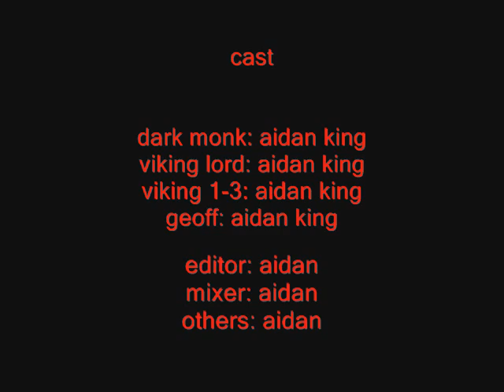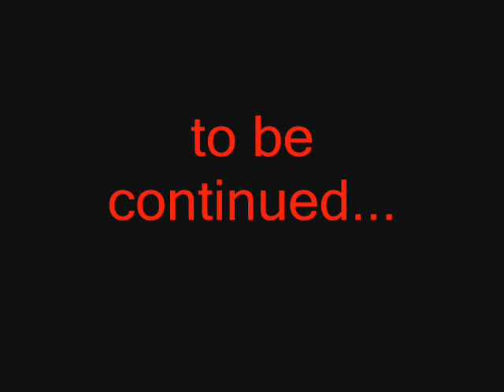geoff the viking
its a very funny (i think) mad episode of a viking killing his leader and making a pact with the devil